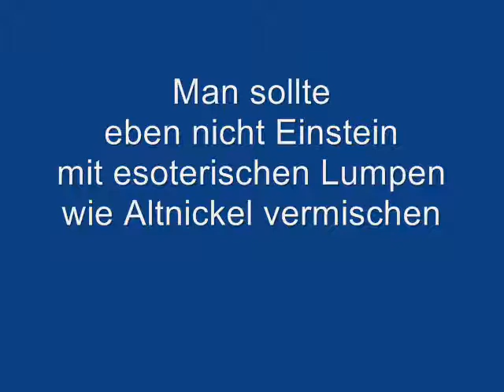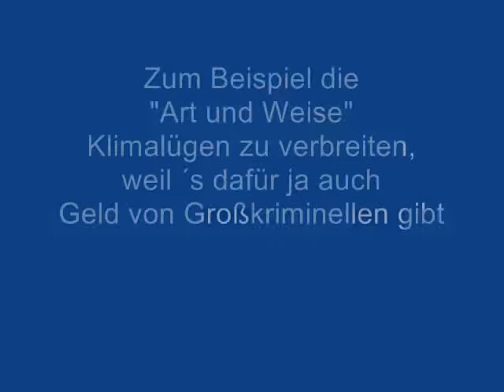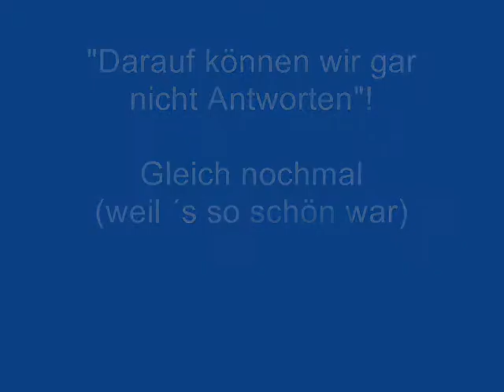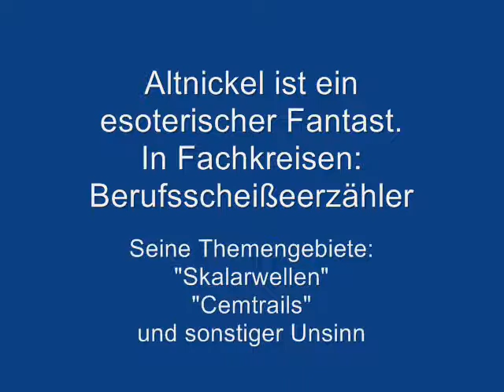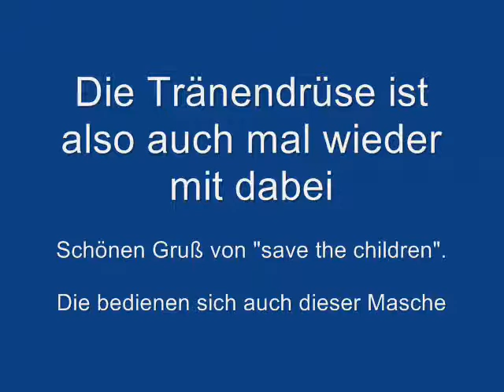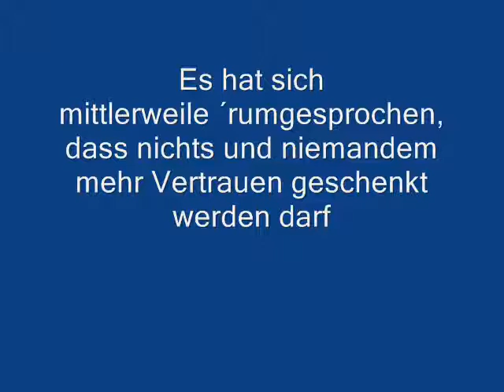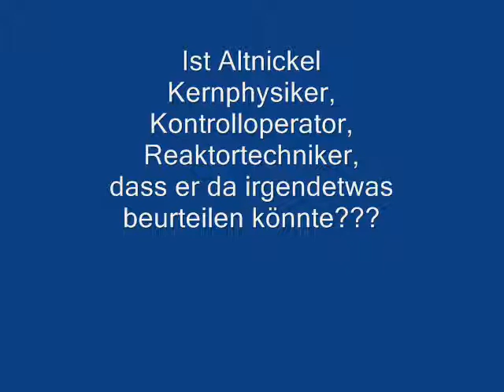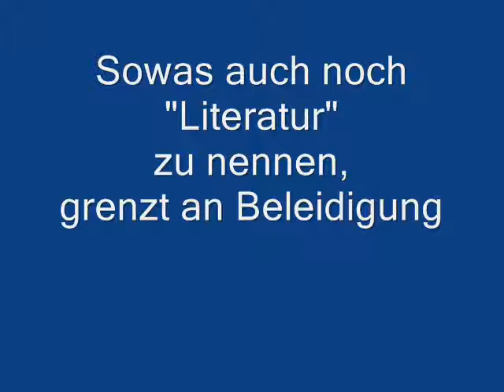Friedlich in die Katastrophe - Unsinn von und mit Werner Altnickel und Greenpeace